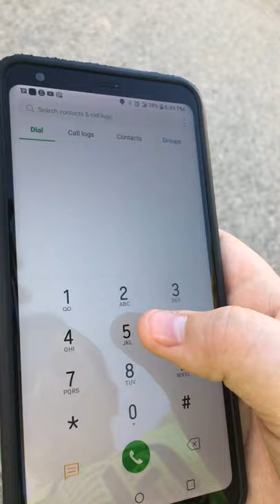New Mario theme song from phone dialing